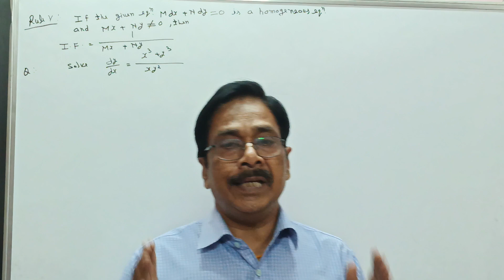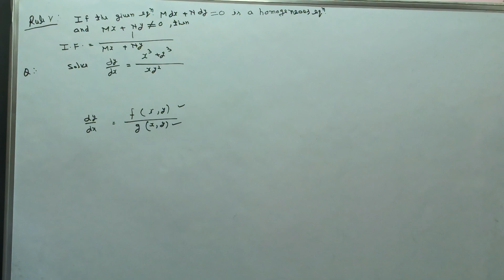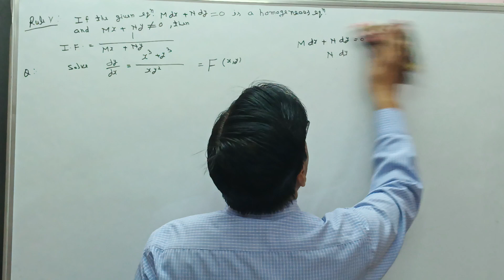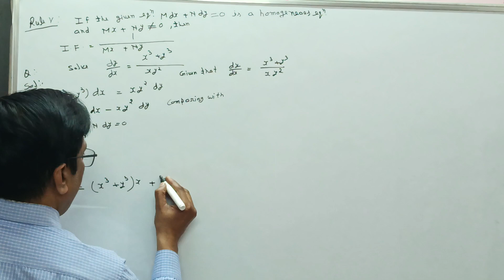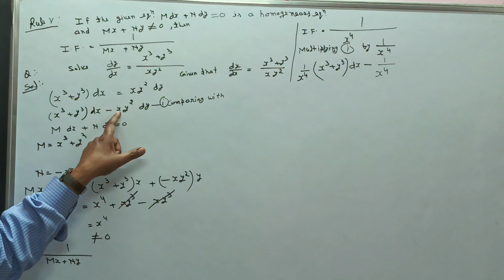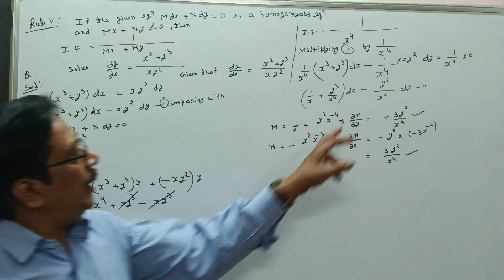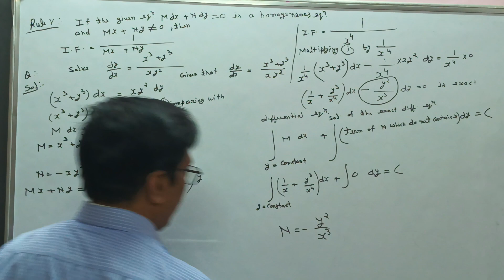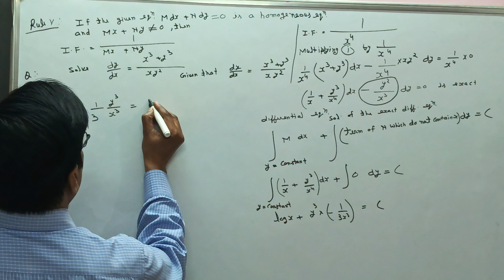Differential Equation |Reducible Exact Differential Equation Rule 5 - Concept & Example By Manoj Sir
Differential Equation |Reducible Exact Differential Equation Rule 5 - Concept & Example |B.SC & M. SC Maths